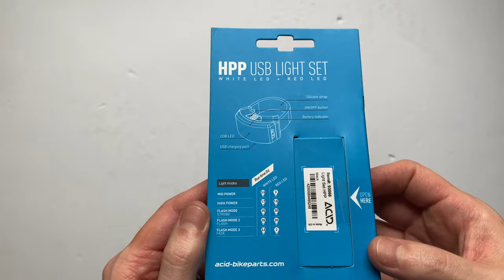Cube Acid HPP Lámpa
A Cube Acid HPP USB Light lámpa szett 20 lumenes első és 10 lumenes hátsó lámpából áll. Tölthető akkumulátorral rendelkeznek és 5 világítási móddal.